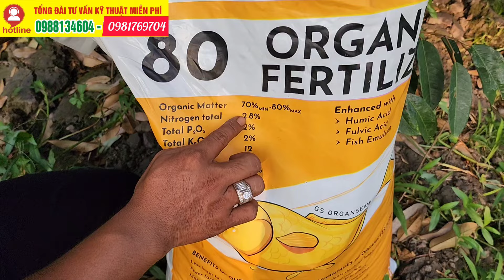HỮU CƠ VIÊN NỞ BAO 20KG CHUYÊN BÓN CHO CÂY ĂN TRÁI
❤❤Chào mừng bà con đến với kênh Youtube Cùng Nông Dân Ra Vườn Mr.Nam. Hôm nay mình làm clip về hướng dẫn chăm sóc cây trồng.

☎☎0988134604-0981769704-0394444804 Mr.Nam